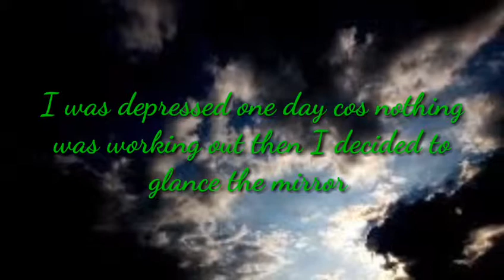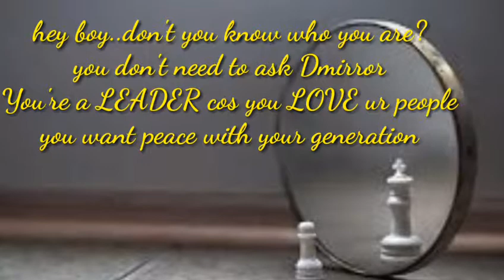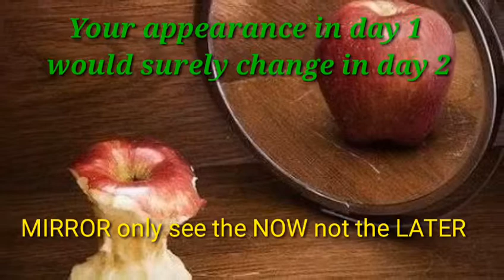The Mirror Does Lie, all time best motivational video by Mobolaji Quadri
Number 1 all time best motivational video by BJMOTIVES productions.